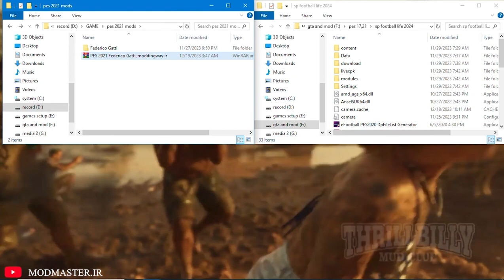❌PES 2021❌ | FACE | GATTI 2023/24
This part of the collection of pes 2021 face is gatti from juventus.

00:00 - intro
00:04 - what we just install?
01:04 - how install?
01:37 - end screen